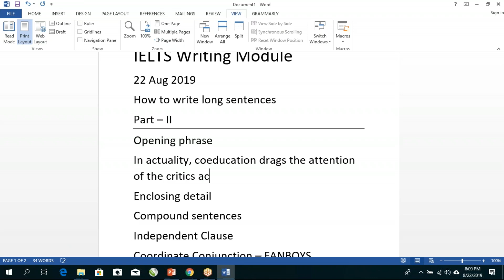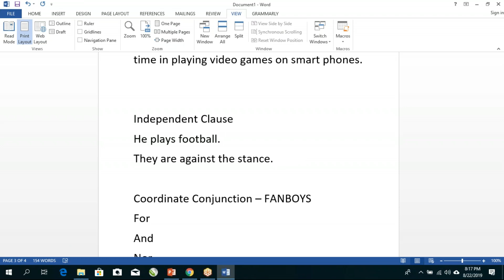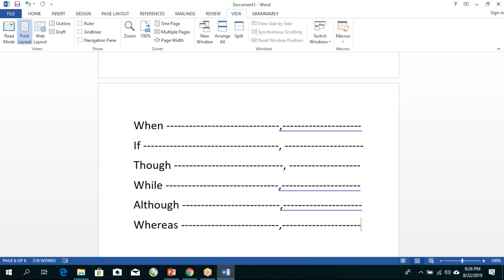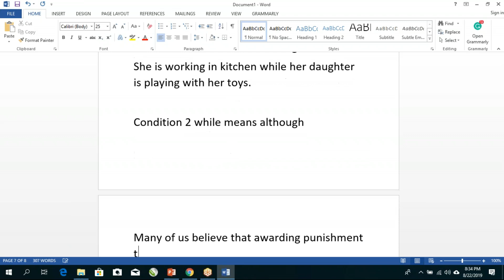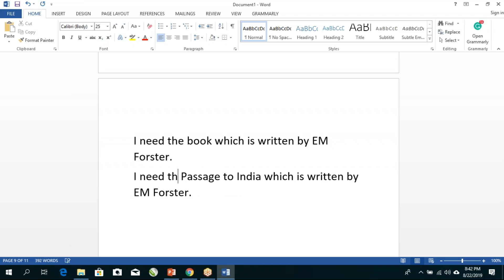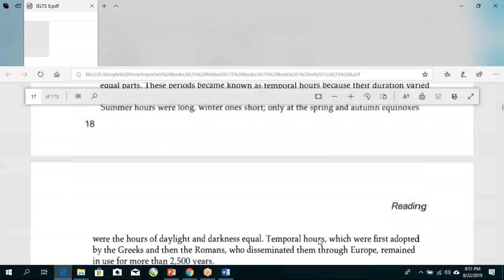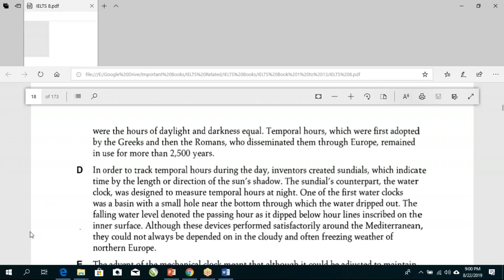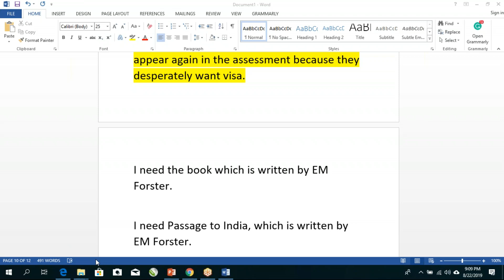Very Important for IELTS 7 or above band || Complex Formation Part 2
Writing long sentences with appropriate punctuation is required to score above 7 bands. In this video you will learn how to write long sentences but in an appropriate way.